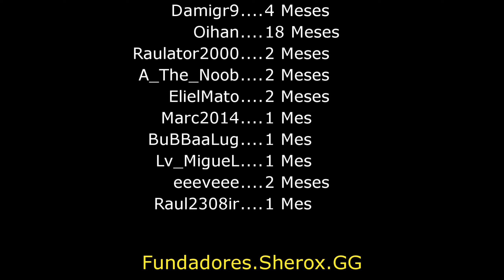Herramientas MEJORADAS con el NUEVO Tinkers Construct! - Ep02 Create Arcane Engineering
La mejor serie de Create Arcane Engineering en ESPAÑOL!
Vuelve la secuela de uno de mis Modpacks Favoritos!
Siendo Create Arcane Engineering un modpack del creador de Create Above and Beyond, construye maquinas masivas y automatiza todo hasta el mas minimo detalle con uno de los mejores mods de maquinas!

🎫 Únete al Servidor y conviértete en Fundador!! ➜